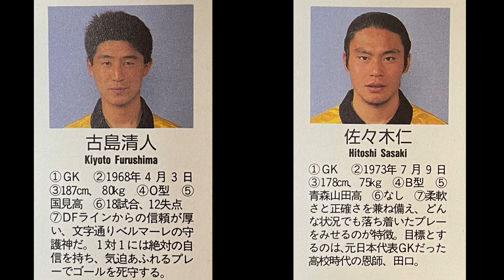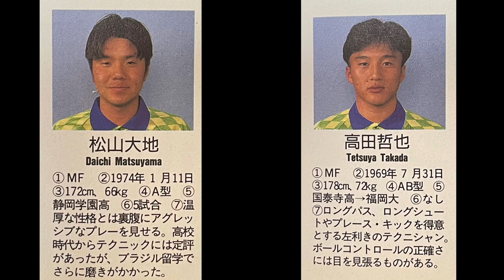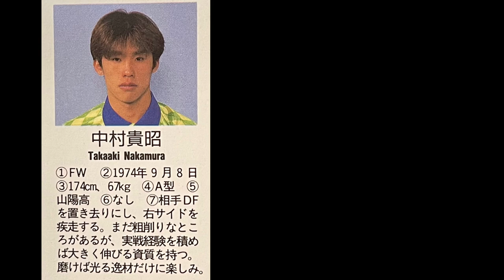【94年のJリーグ】を勝手に振り返ってみた‼︎［ベルマーレ平塚編］